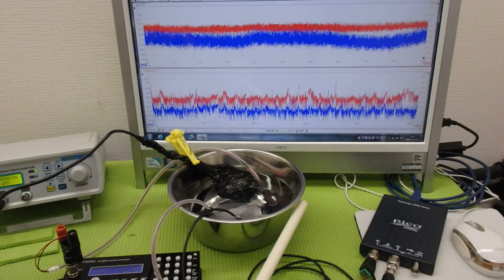超音波出力の最適化技術 ultrasonic-labo